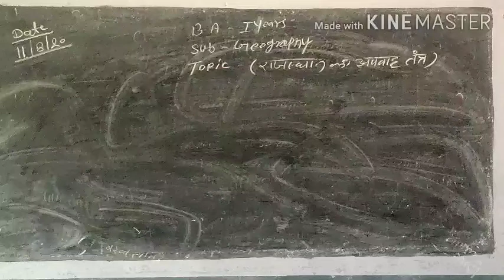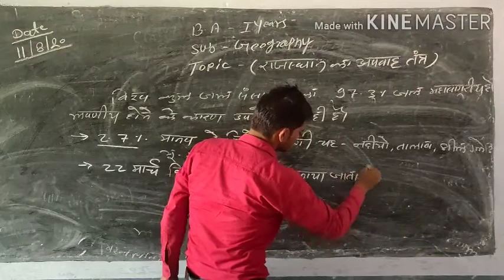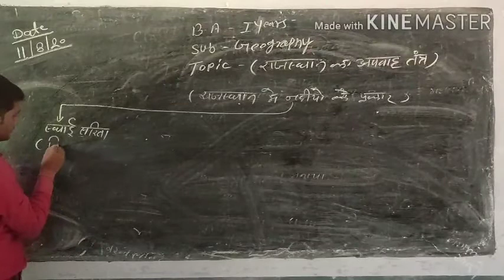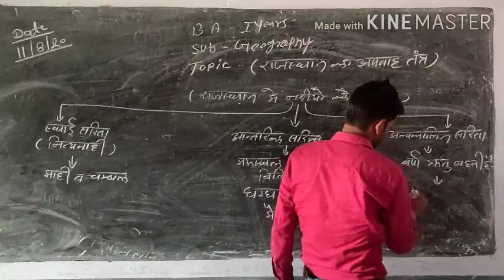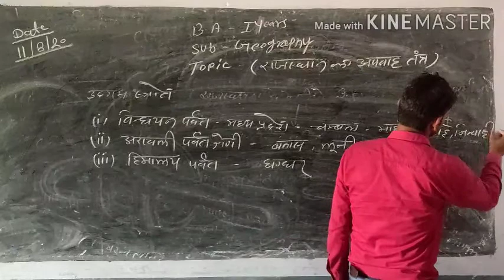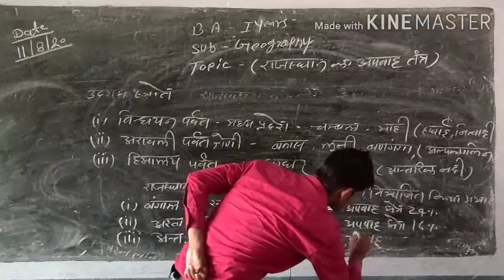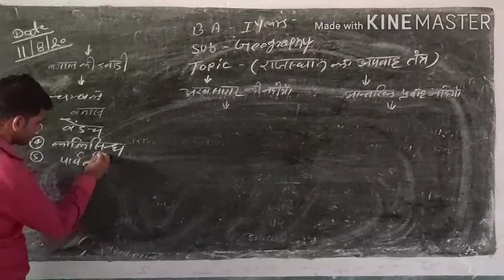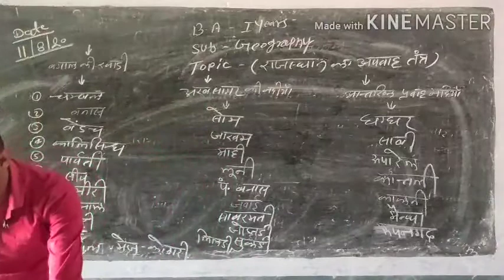राजस्थान का अपवाह तंत्र B.A1year part 5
By k.r choudhary sir